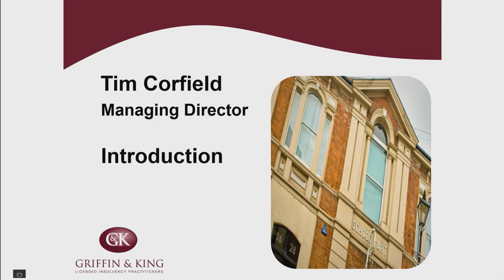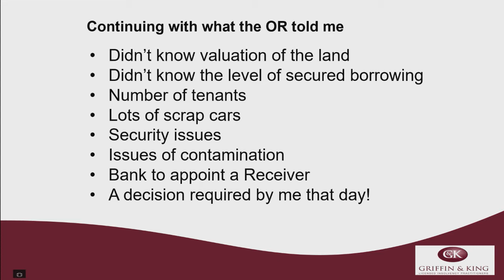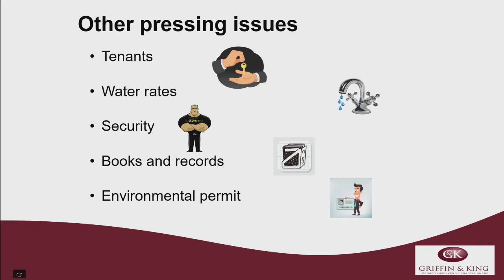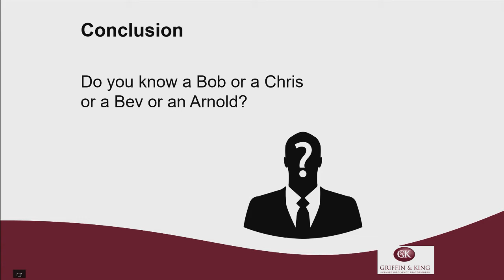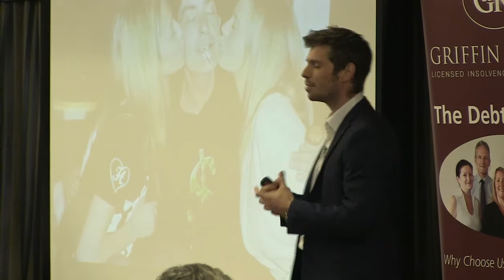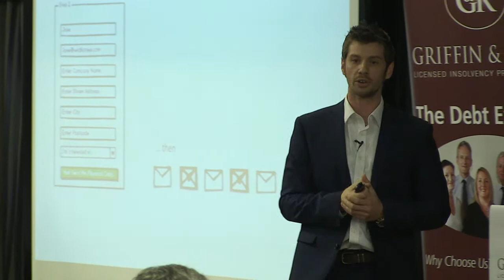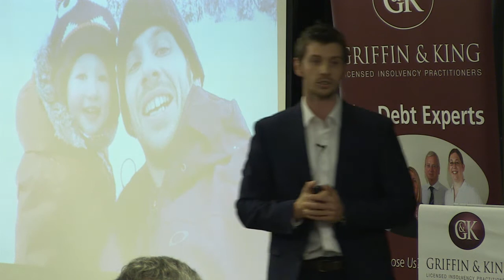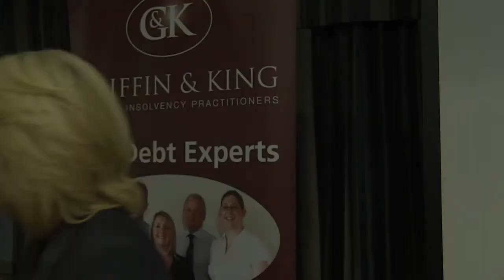Griffin & King Seminar 2015 - Charlie Hutton (AS)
Griffin & King Seminar 2015 with Tim Corfield Managing Director at Griffin and King Insolvency Practitioners. Welcome from the Griffin & King team, regulated Insolvency Practitioners.

Learn what we do and how we can help you to help your clients.
We follow a liquidation journey.

This seminar includes information on:
What’s a Compulsory Liquidation?
What’s the difference between a Compulsory Liquidation and a Creditors’ Voluntary Liquidation?
What sort of things does a Liquidation need to do?
What does a Receiver do and who’s he acting for?
What’s the difference between an LPA Receiver and a fixed charge Receiver?
When is a Receiver likely to be appointed?

Also Charlie Hutton - Marketing Expert & Bestselling Author talks about lead generation and marketing your business online.

Griffin & King are a leading Insolvency Practitioner within the West Midlands Licensed by The Institute of Chartered Accountants in England & Wales. With over 30 years’ experience we have helped businesses and individuals find solutions to their financial problems.

We believe there really is “Life After Debt!”

Let’s connect!